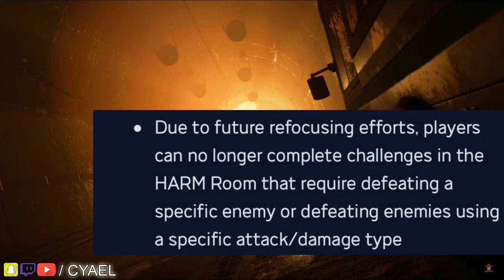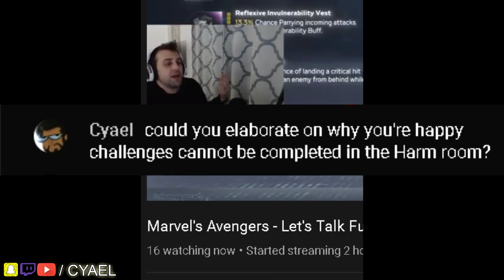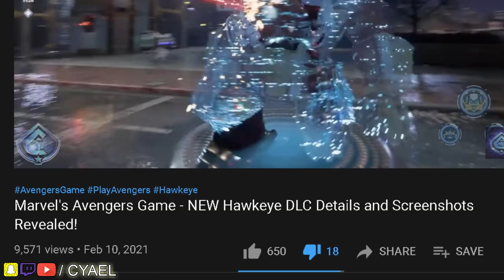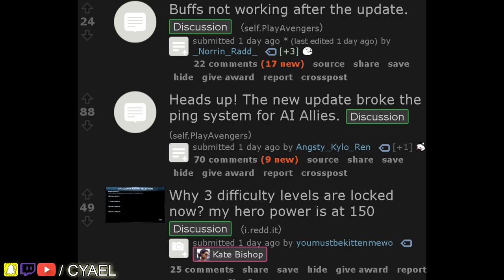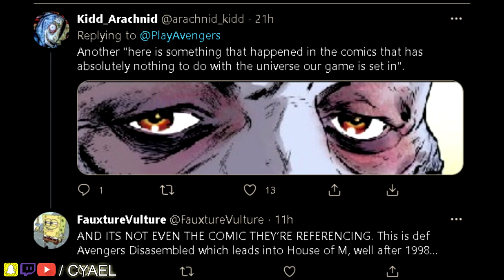Update Locks Content | Marvel's Avengers Game